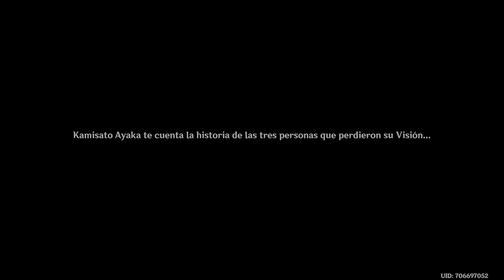Genshin Impact- Misión de Arconte - Capítulo II: acto I-La diosa inmutable y la utopía eterna (2/3)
Os dejo con la primera parte del acto I del capítulo II.